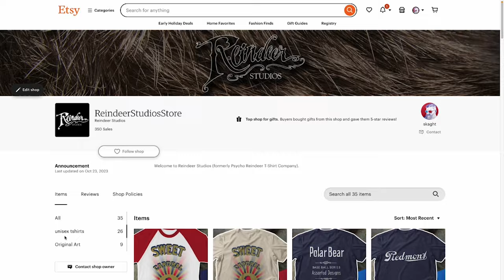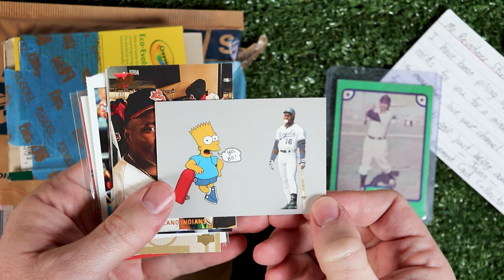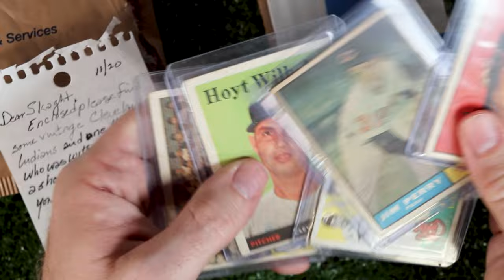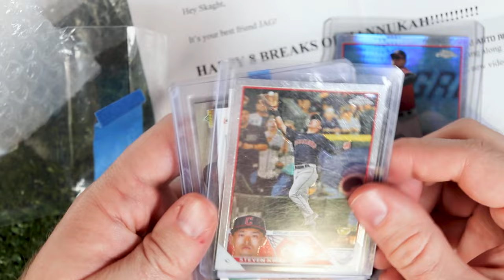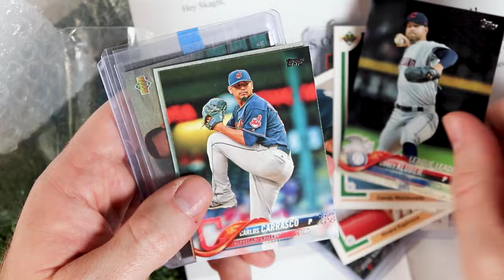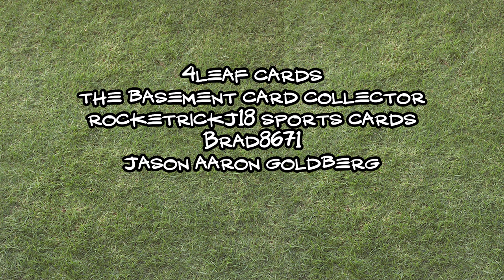November Recap // More Shoutouts, PCs and Pickups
No VRs today, but we got some ridiculous care packages and some pretty cool pickups.